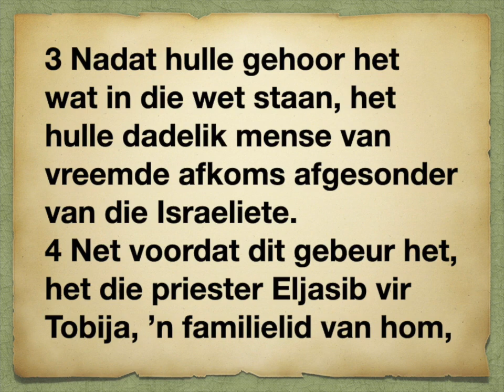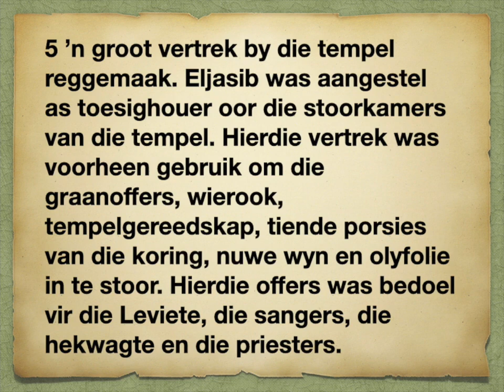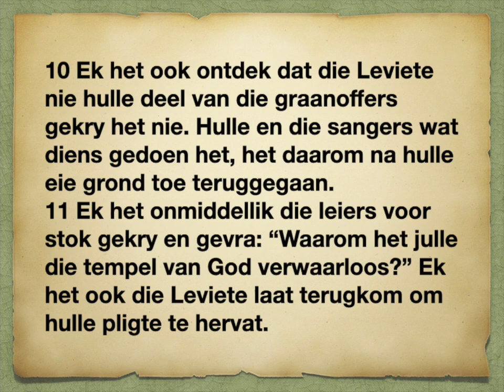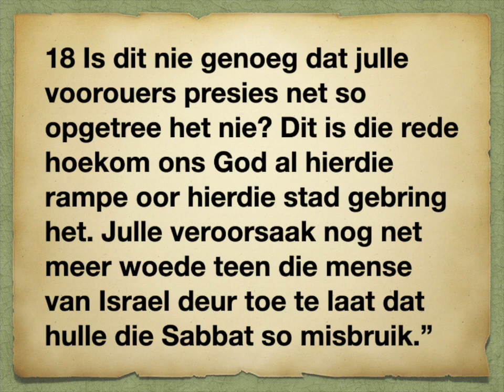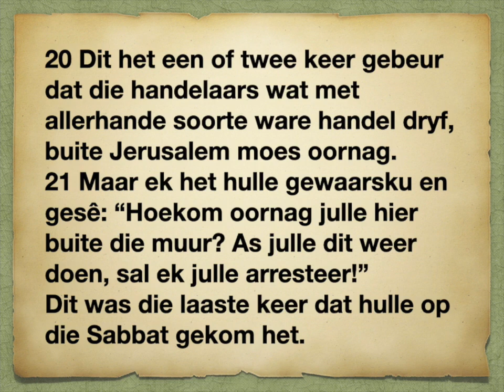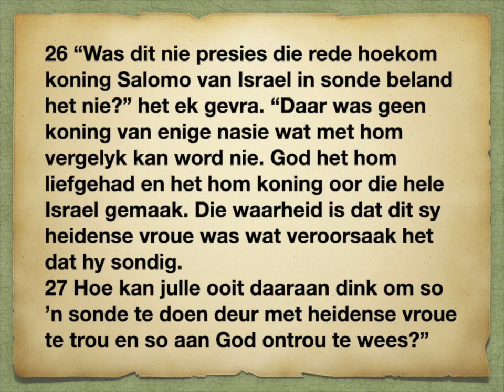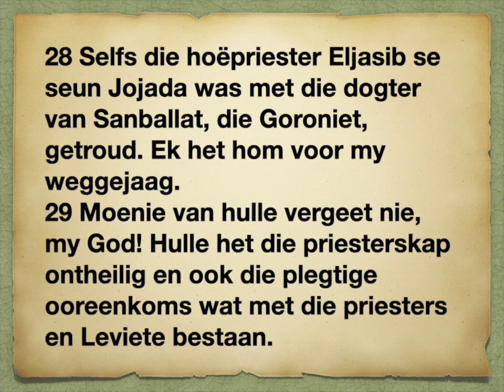Nehemia 13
1-14
Nehemia se hervormings
15-22
Nehemia reël die viering van die Sabbat
23-31
Nehemia en die vreemde vroue